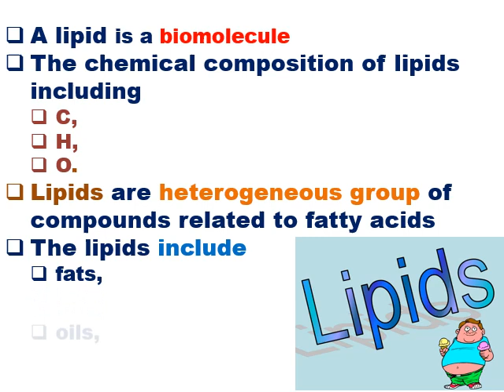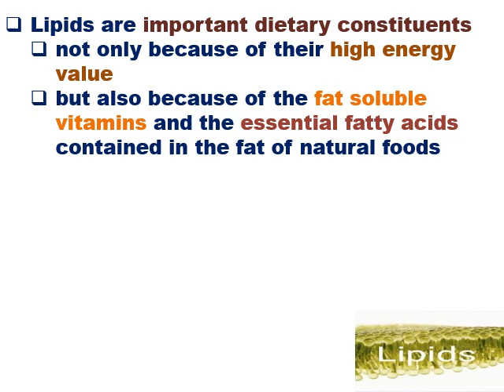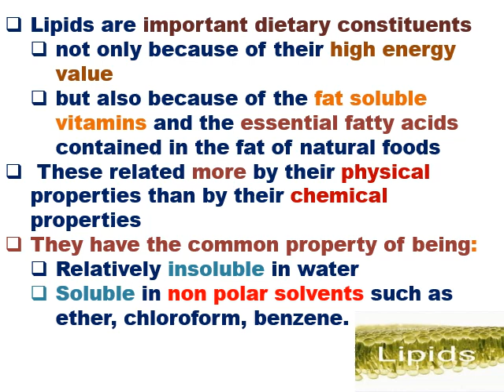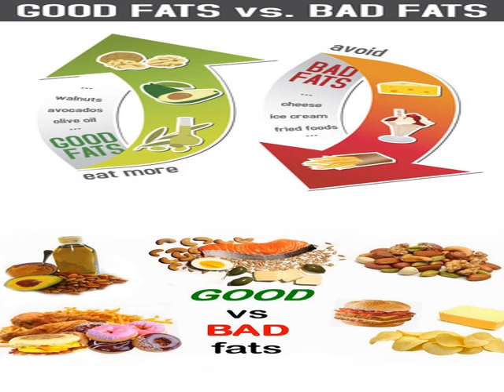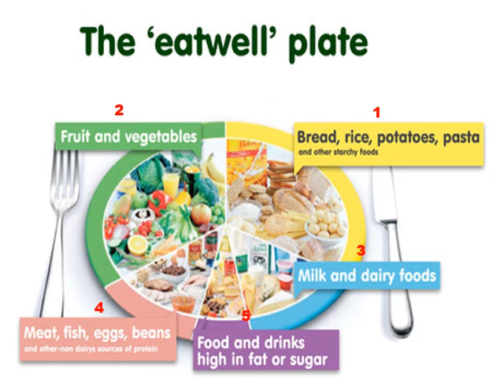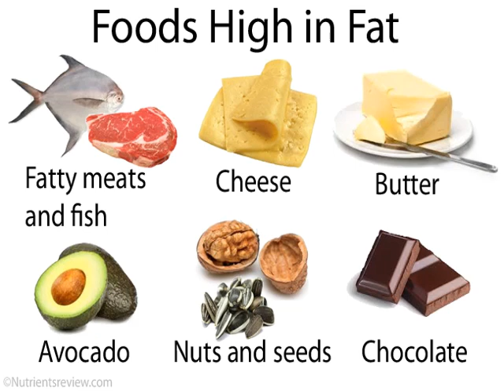2nd level of biochemistry chemistry and metabolism of lipids (Biochem 271) lecture no 1 2